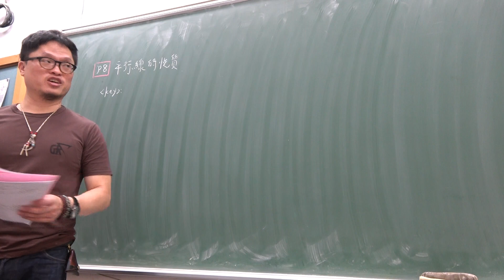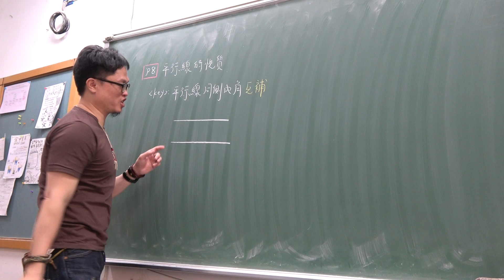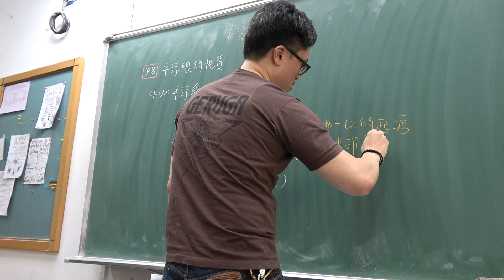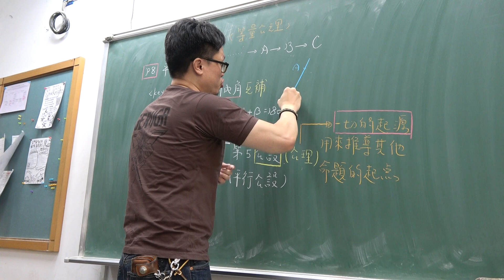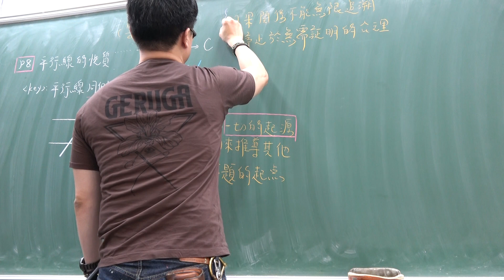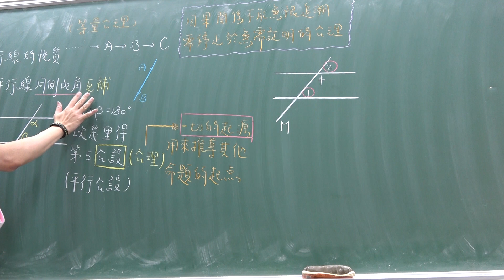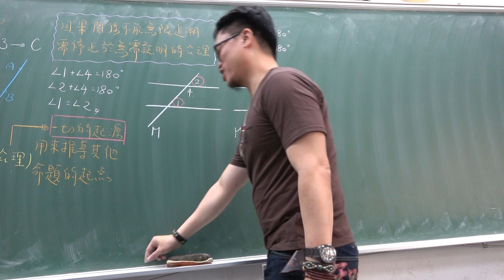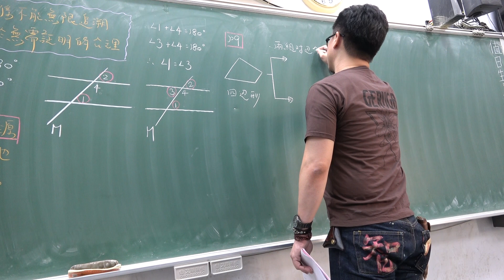2019高一銜接教材109第3堂｜平行線｜(1)